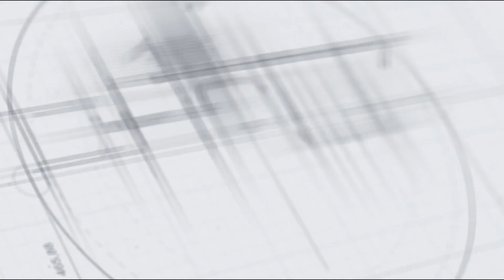കോവിഡ് വ്യാപന സാഹചര്യത്തിൽ മഞ്ചേരിയിൽ ഏർപെടുത്തിയനിയന്ത്രണങ്ങളെ കുറിച്ച് മഞ്ചേരി സി ഐ K P അഭിലാഷ്